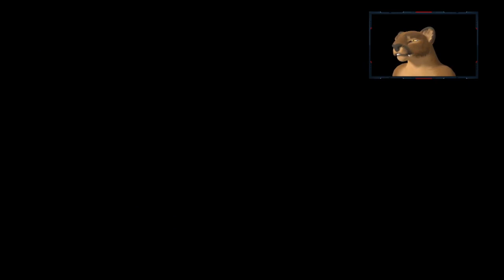Weeping cities and Howling winds, Hollow Knight playthrough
It's time to go back to Hallownest. In which we finish the left side of City of Tears, fight an overinflated soulbaloon, a sword maniac ghost, and explore the Howling Cliffs. We also figure out that even if you can access the Ancestral mound's whispering root without the wings, you can't complete it without the crystal dash, but we do find a self replenishing geo cash.

And for two videos in a row I've managed to not die